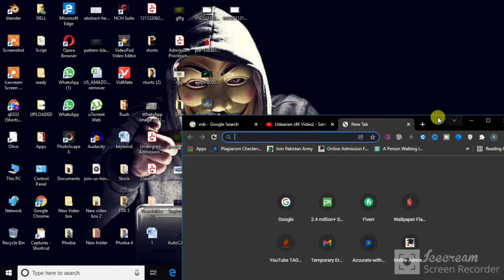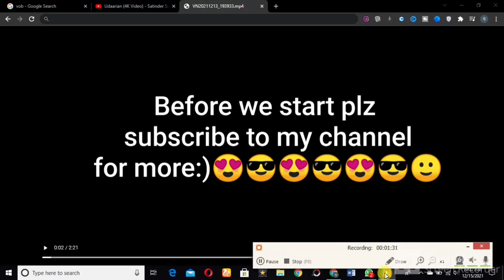How to Play Any Video File Format on Chrome. How to Play All Video File Formats on Chrome.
Windows media player cannot play the file.  The player might not support the file type or might not support the codec

x265, h.265, HEVC, 10bit x264, x264, h.264, AVCHD, AVC, DivX, XviD, MP4, MPEG4, MPEG2,
.bdmv, .evo, .hevc, .mkv, .avi, .flv, .webm, .mp4, .m4v, .m4a, .ts, .ogm,
.ac3, .dts, .alac, .flac, .ape, .aac, .ogg, .ofr, .mpc, .3gp
480i, 480p, 576i, 576p, + HD (High Definition) 720i, 720p, 1080i, 1080p, 4k

"HeLLo"🕺
Dosto Is Video Me✔️ Aapko Me Bataunga Aap Jab Bhi Ho Gaya Ya Phir Alag Application Ho geya Jab Uha Pe Karte Hain To Hota Hain Lekin Video Player Error Likha Hua Aa Jata He To Us Problem Ko Kaise Slove Karen. To Dosto Umit Karunga Ki Yea Video Aapko Bahat Bahat Pasand Aayega Pasand Aaya He To.